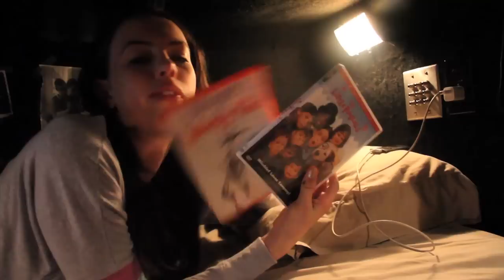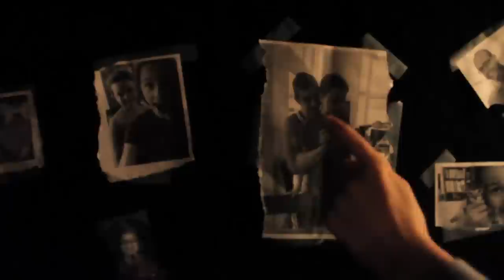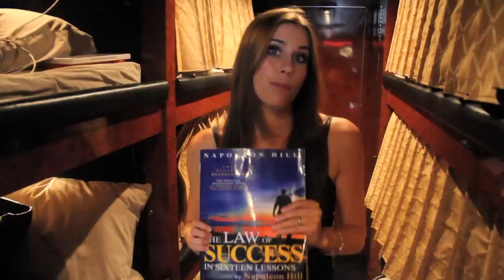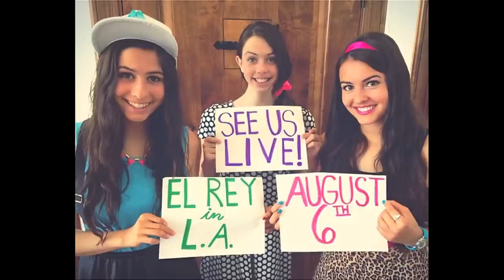CIMORELLI ON TOUR!! (Behind the Scenes)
A lot of you guys have been asking us how life on the road is so here's a tour of our bus! This is seriously SO CRAZY. Can't believe we are on a bus tour!!! Thank you guys SO MUCH for supporting us and getting us here!!! :)